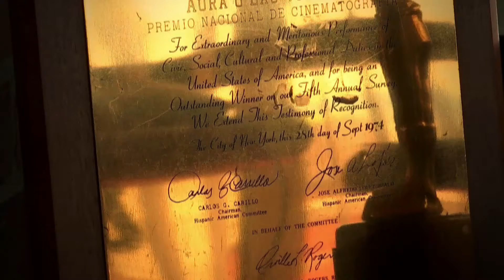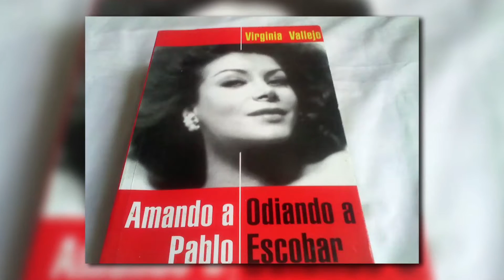GUSTAVO NIETO ROA, historia de un gran director de cine colombiano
Un gran director de cine colombiano. Aura o las Violetas, Amor Ciego, El taxista millonario, grandes obras de la cinematografía como  Entre Sábanas, Mariposas Verdes.

Virginia Vallejo, El Gordo Benjumea, Frankly Linero, y muchas grandes estrellas han pasado por su ojo director.